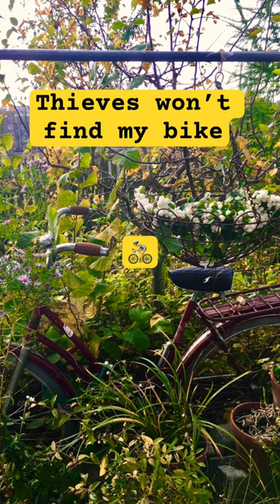Hidden bike in the garden 🪴 🚲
A bicycle in the garden